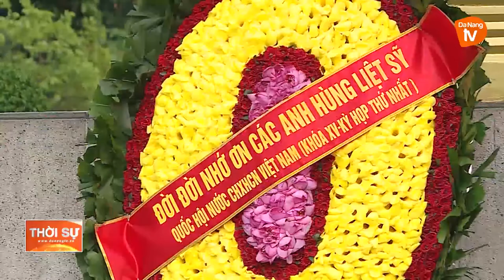ĐOÀN ĐẠI BIỂU QUỐC HỘI KHÓA XV VIẾNG LĂNG CHỦ TỊCH HỒ CHÍ MINH